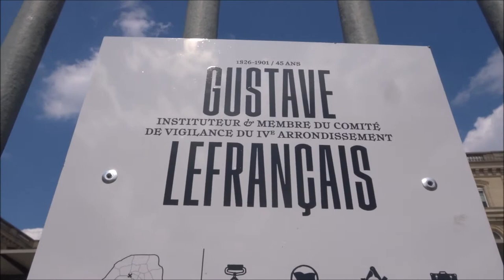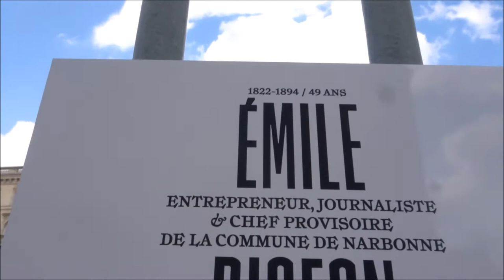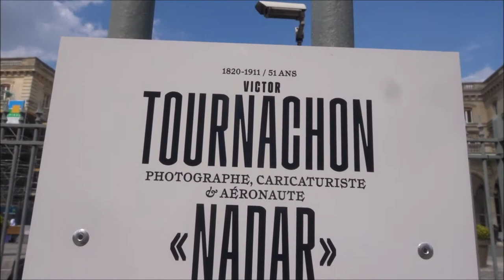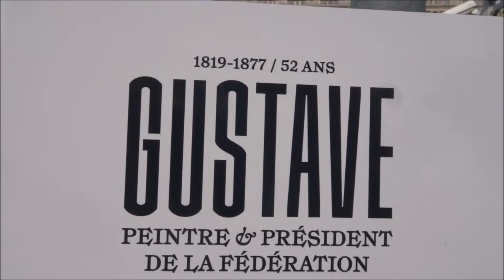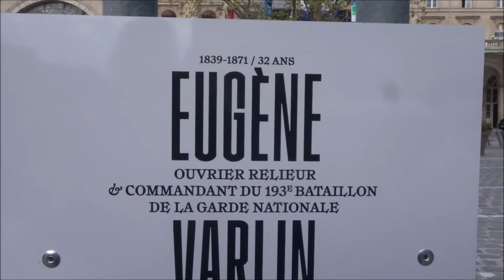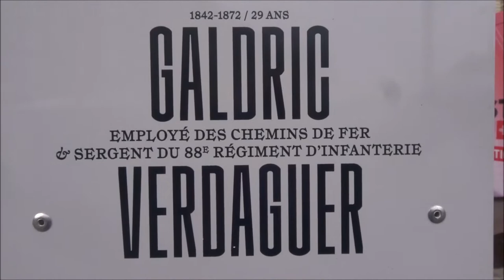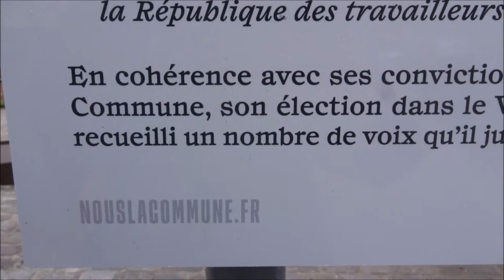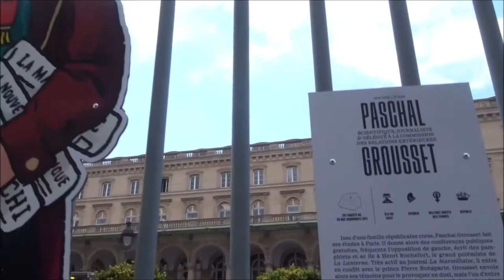commune1871 Les hommes de la Commune expo nouslacommune Paris dugudus 20 avril 2021 no.3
- exposition sur les grilles de la Gare de l'Est du 20 avril au 9 mai 2021
- exposition sur les grilles du Parc des Buttes Chaumont du 11 mai au 27 mai 2021
+ Nous la commune de Paris ) textes biographiques d’Hugo Rousselle
+ artiste @dugudus ) Alix Payen infimière brancardière
+ artiste @dugudus ) Ma Marianne communarde Anne-Marie Menand
+ L'internationale entonnée par Hugo Rousselle historien co-créateur des 50 portraits de Communards avec @dugudus